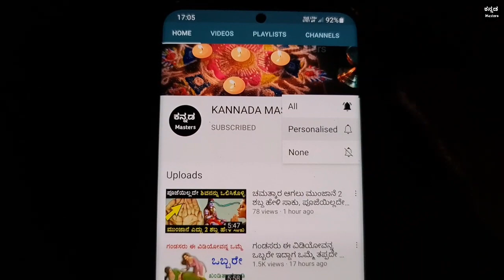ಮಹಿಳೆಯರ ಈ 3 ರಹಸ್ಯ ತಪ್ಪದೇ ತಿಳಿಯಿರಿ Chanakya niti | Chanakya neeti full in kannada | kannada masters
ಮಹಿಳೆಯರ ಈ 3 ರಹಸ್ಯ ತಪ್ಪದೇ ತಿಳಿಯಿರಿ | Chanakya niti | Chanakya neeti full in kannada | Kannada Motivational video | Relationship advice in kannada | Kannada masters | Relationship advice in kannada